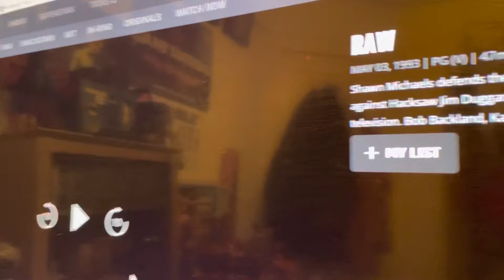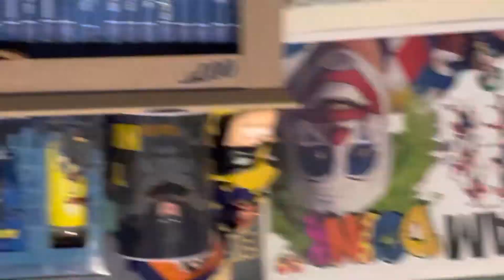Hacksaw Jim stands for his rights reaction - raw 3rd may 1993 wwf/wwe